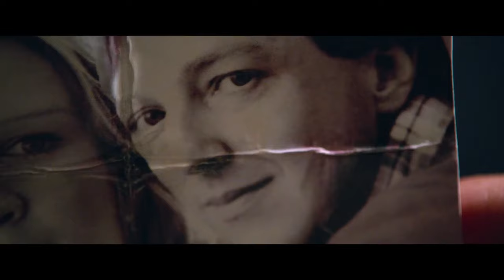Bastards - 4K HD 2017 Official Trailer 1 Owen Wilson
Title of the film (Titel des Filmes): Bastards
Release Year (Erscheinungsjahr des Filmes): 2017
Production Company (Produktionsfirma): Alcon Entertainment, Montecito Picture Company, The
Distribution Company (Verleihfirma): Warner Bros. Pictures

Actors (Schauspieler):
1. Owen Wilson as Kyle Reynolds
2. Ed Helms as Peter Reynolds
3. J.K. Simmons as Ronald Hunt
4. Glenn Close as Helen Baxter
5. Ving Rhames as Rod Hamilton

Director (Regisseur): Lawrence Sher

Film Synopsis (Inhaltsangabe des Filmes):
"Bastards" is a comedy film directed by Lawrence Sher that follows the misadventures of two brothers, Kyle and Peter Reynolds, who embark on a quest to discover the truth about their biological father after learning that their mother has been keeping his identity a secret for their entire lives.

As the brothers journey across the country to unravel the mystery, they encounter a series of eccentric and questionable characters who may hold the key to their father's identity. Their adventure leads to comical and unexpected situations, as they grapple with their newfound family dynamics and attempt to uncover the truth.

The film features a talented ensemble cast, including Owen Wilson, Ed Helms, J.K. Simmons, Glenn Close, and Ving Rhames, and offers a mix of humor and heart as it explores the complexities of family bonds and the pursuit of identity.